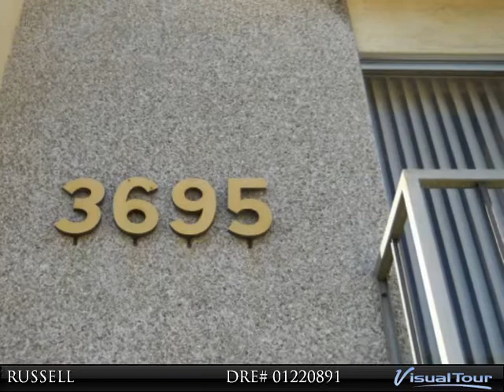3695 Linden Avenue 5A, Long Beach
3695 Linden Avenue
$150,000, 2 bed, 2.0 bath, 1,016 SF, MLS# S12020299

This is a HUD owned property and is sold "as is". HUD case #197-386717. This property is FHA insured.

Presented By:
TERRY RUSSELL                                DRE# 01220891, South Bay Brokers Inc
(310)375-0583